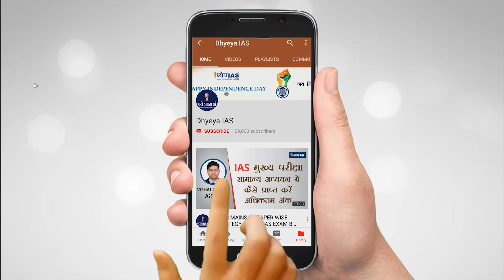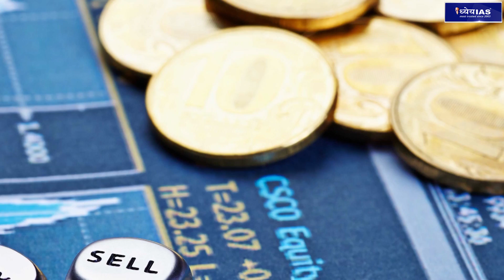Global Muddey : RCEP: Free Trade Agreement(आरसीईपी: मुक्त व्यापार समझौता)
"ग्लोबल मुद्दे" में आज हम बात करेंगे आसियान देशों के बीच होने वाले मुक्त व्यापार समझौते की। क्षेत्रीय विस्तृत आर्थिक भागीदारी यानि (आरसीईपी) के 16 देश मुक्त व्यापार समझौते को लेकर जारी अपनी बातचीत को इस साल पूरा करने के लिये साथ मिलकर काम करने पर सहमत हुए हैं। बैंकाक में आरसीईपी देशों के मंत्रियों की सातवीं बैठक के बाद जारी एक संयुक्त बयान में इसकी जानकारी दी गयी। इस बातचीत में 10 आसियान देश ब्रुनेई, कंबोडिया, इंडोनेशिया, लाओस, मलेशिया,म्यांमां, फिलिपींस, सिंगापुर, थाईलैंड और वियतनाम तथा इनके छह व्यापारिक साझेदार ऑस्ट्रेलिया, न्यूजीलैंड, चीन, भारत, जापान और दक्षिण कोरिया शामिल हैं। बयान में कहा गया कि आरसीईपी के भागीदार देशों के नेताओं ने उन लंबित मुद्दों का हल निकालने पर सहमति व्यक्त की, जो इस साल बातचीत संपन्न करने के लिये जरूरी हैं।

Anchor : क़ुरबान अली
Guests: अशोक सज्जनहार
               संजय कपूर

PRODUCTION : ASHUTOSH MISHRA

Report : Keshari Pandey
Graphics : Pankaj Jain
Editor : Imran Khan